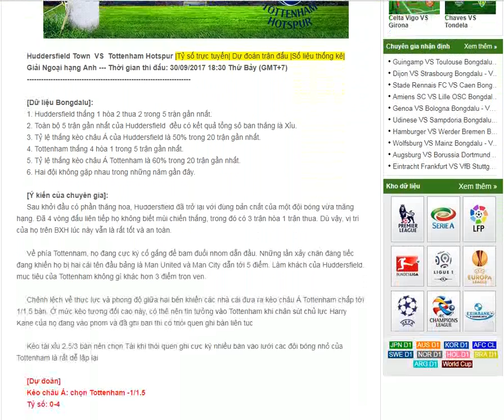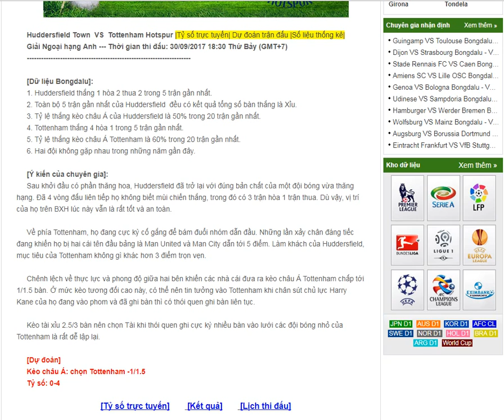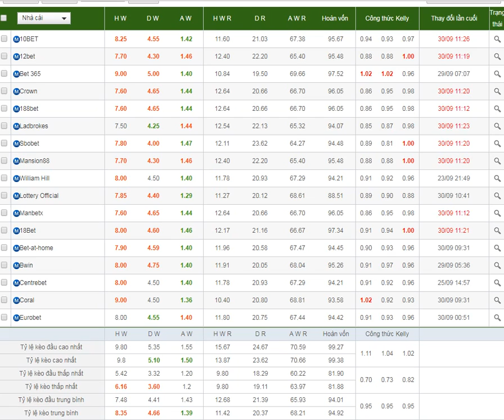Huddersfield Town VS Tottenham Hotspur -- 30/09/2017-- Bóng đá trực tuyến Bongdalu